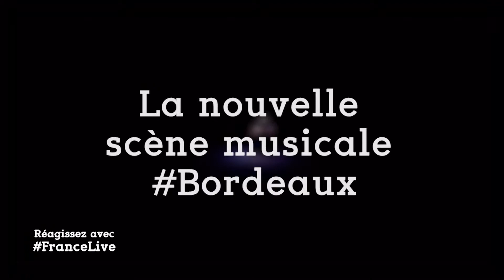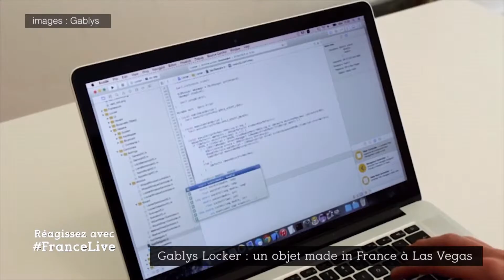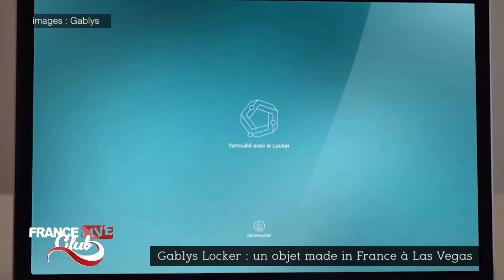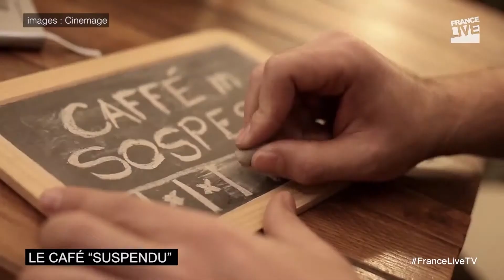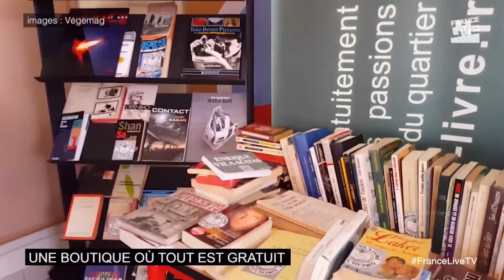FLC #22 : une start-up française à Las Vegas et la nouvelle scène musicale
AU SOMMAIRE DE L’ÉMISSION DU 2 DÉCEMBRE :

L’INVITÉ DU JOUR

Un cadenas connecté made in France qui protège votre ordinateur des curieux, des indiscrets voire des espions qui traînent dans les open-spaces. Sélectionné au CES Las Vegas 2016, salon mondial des nouvelles technologies, le Gablys Locker est né de l’imagination d’une start-up bordelaise. Rencontre avec son fondateur : Albert Proust.

LE 90 SECONDES

Et si tout était gratuit ? La crise économique a changé notre façon de voir l’avenir et de consommer. La culture ancestrale du don se développe, par solidarité mais aussi par rejet du gaspillage. Explications en 90 secondes.

LA CHRONIQUE MUSIQUE

France Live poursuit son tour de France de la nouvelle scène musicale. Après le Chabada à Angers, l’Aéronef à Lille ou le Moulin à Marseille, place au Bootleg à bordeaux avec Martin Fronty, directeur et programmateur.

HASHTAG

Et toujours, n’hésitez pas à réagir à l’émission et à nos contenus avec le hashtag FranceLive.